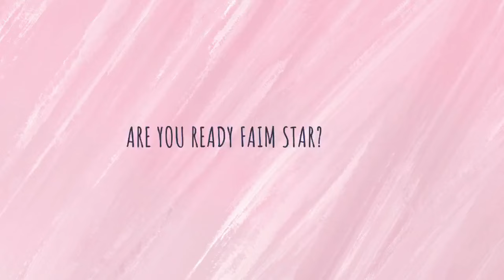Freen and Becky Real life Love Episode 8 /freenBecky is real /freenBecky ads shoot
freenbecky new update

freenbecky live

freenbecky song

freenbecky intervie

freenbecky new series

freenbecky series

freenbecky update

freenbecky singapore

freenbecky moments
the loyal pin episode 1 eng sub

the loyal pin trailer

the loyal pin series

the loyal pin release date

the loyal pin teaser

the loyal pin series trailer

the loyal pin pilot

the loyal pin episode 1 in hindi